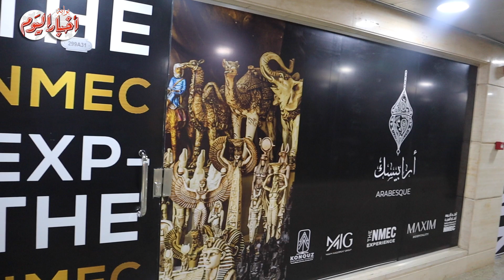أحمد غنيم : إنجاز كبير لتحقيق أرباح في إيرادات المتحف القومي للحضارة المصرية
أخبار اليوم | أحمد غنيم : إنجاز كبير لتحقيق أرباح في إيرادات المتحف القومي للحضارة المصرية